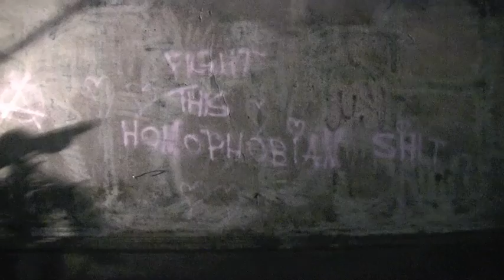Protests @ Sizzla Concert in Wuppertal, Germany @ U-Club 11/25/2009